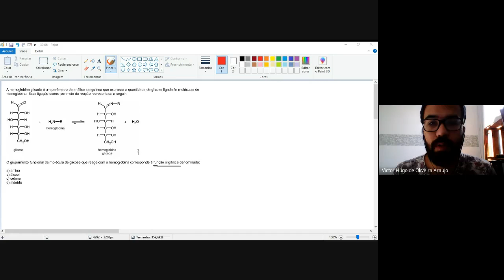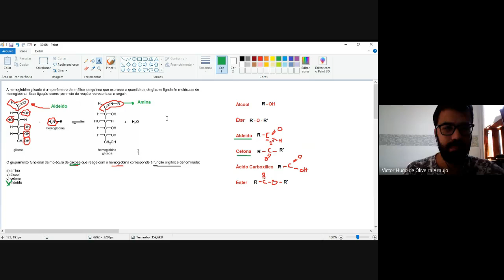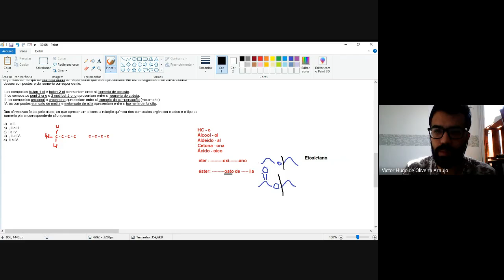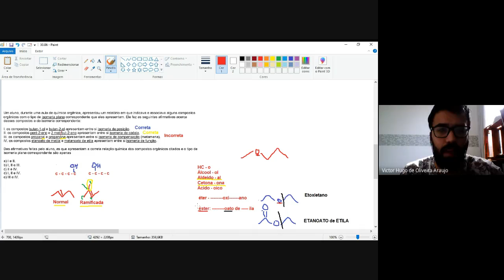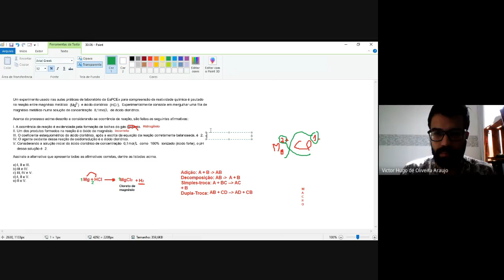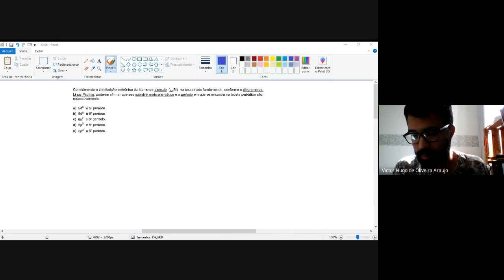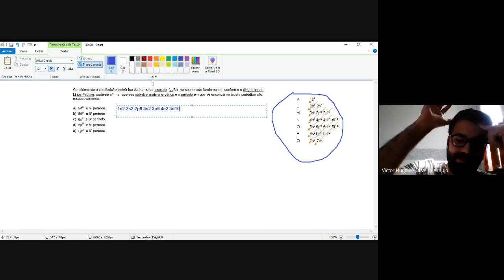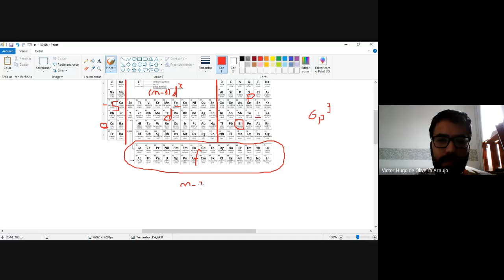Aula 281 - Química - Revisão e resolução de exercícios de provas passadas